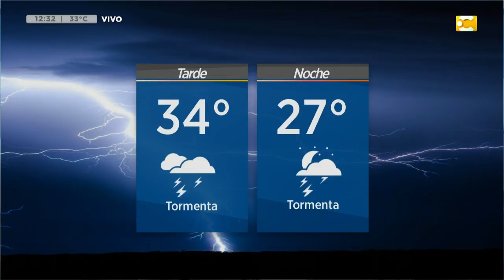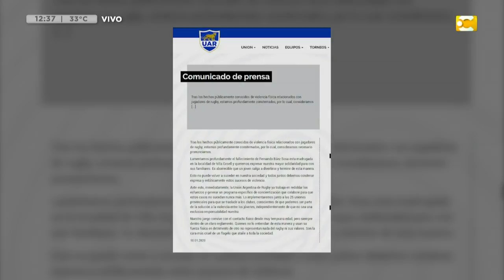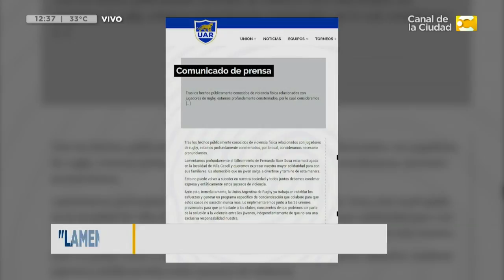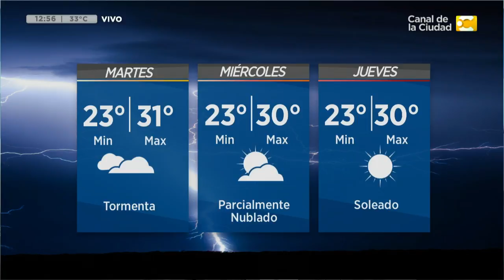Las Noticias a las 12:30 - 20/1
Diego Morán repasa los principales temas del día en media hora.